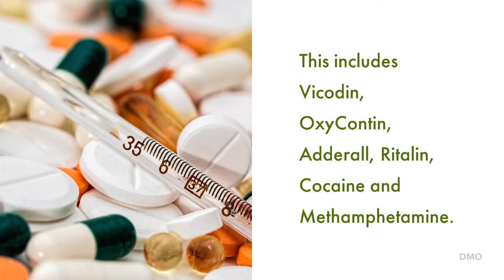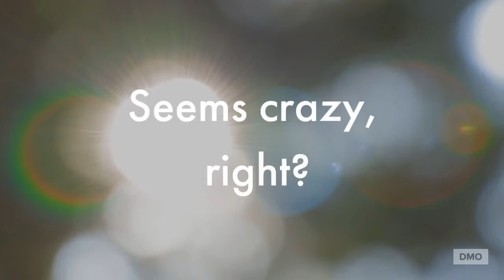The Landmark Cannabis Lawsuit - Washington, et.al v. Sessions, et.al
On Valentine’s Day, Judge Alvin K. Hellerstein of the U.S. District Court for the Southern District of New York heard oral arguments on the motion to dismiss Washington, et.al v. Sessions, et.al, a federal lawsuit challenging the constitutionality of the Schedule I classification of cannabis under the Controlled Substances Act.